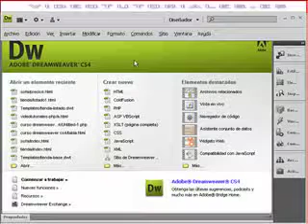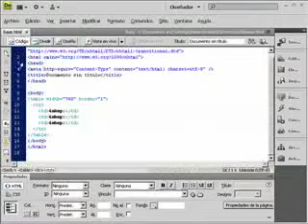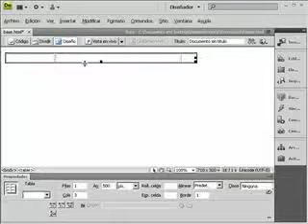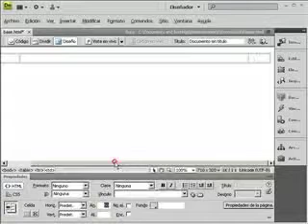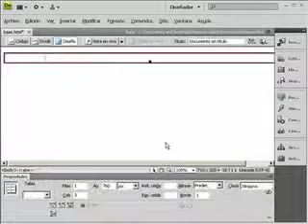dreamweaver cs4 control de celdas videotutoriales.es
curso de introduccion a dreamweaver cs4 - como controlar el ancho de una celda en dreamweaver cs4